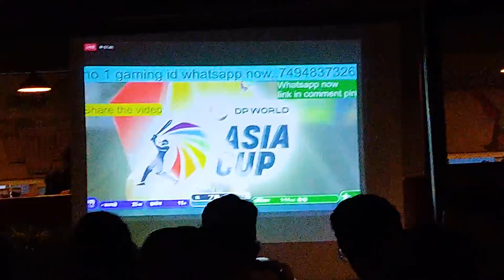Pakistan vs Sri Lanka: Asia Cup 2022 Final | Vlog 3 | DeadlyX